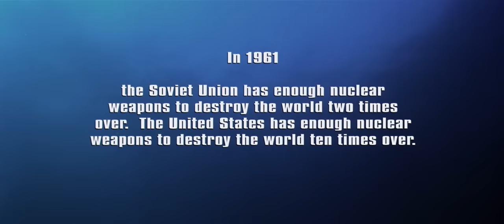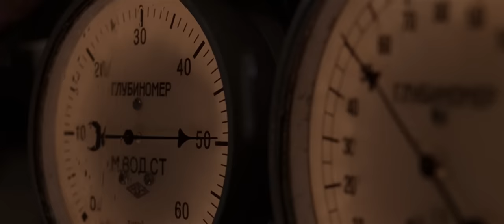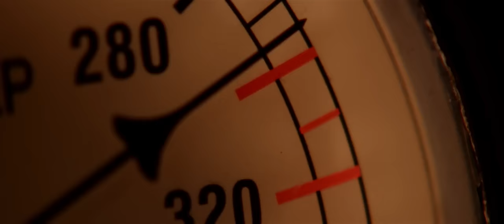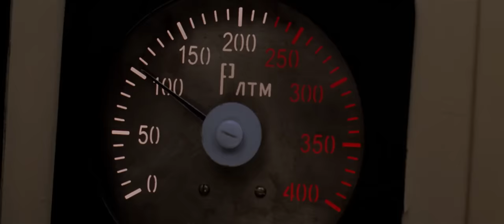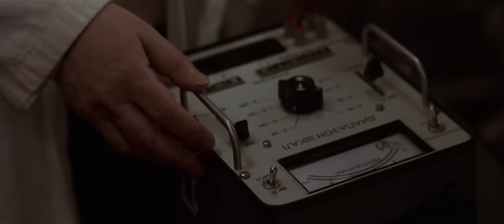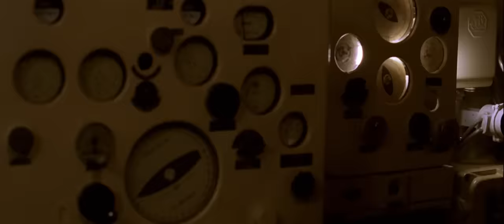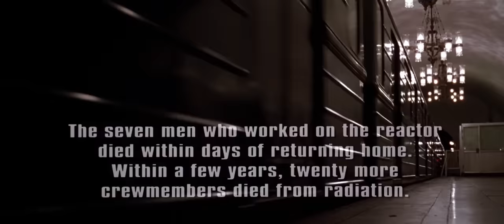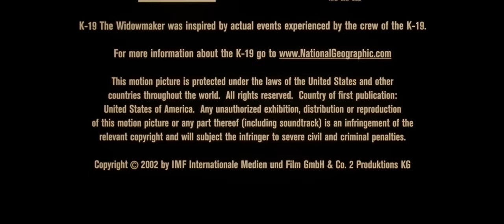K-19 | HD | Thriller | Film Completo in Italiano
Regia: Kathryn Bigelow
Sceneggiatura: Louis Nowra, Christopher Kyle
Star: Harrison Ford, Sam Spruell, Peter Stebbings
(2002)

Quando il primo sottomarino nucleare russo si guasta durante il suo viaggio inaugurale, l'equipaggio deve correre per salvare la nave e prevenire un disastro nucleare.